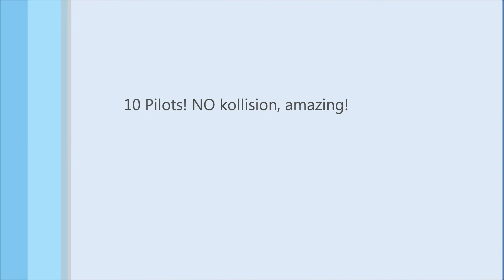Aircombat SM Twin Heat Trophy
At the Swedish Championship in Aircombat there was a heat that only contained Twin Engine planes. 10 pilots was up in the air at the same time and no one collied with Another! Probely the most powerfull heat we have ever seen in Aircombat history. The sound was priceless! Almost as a real aerialbattle!